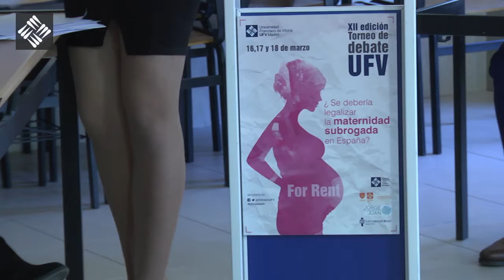XII Torneo Nacional de Debates - Resumen